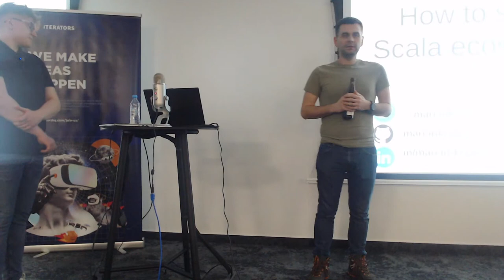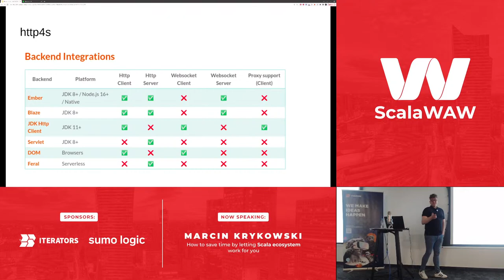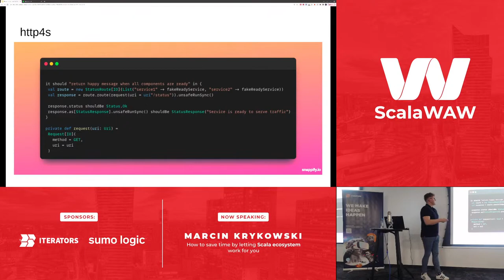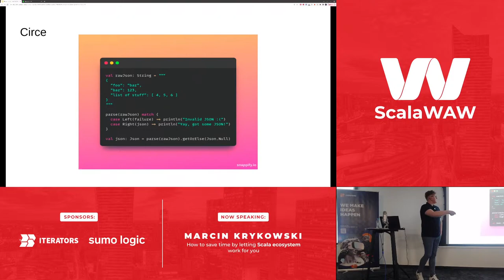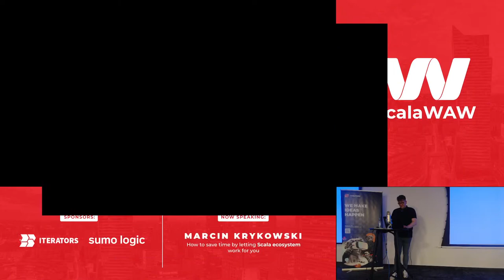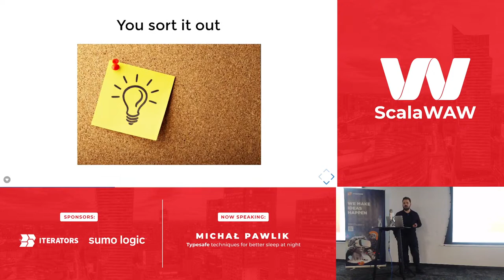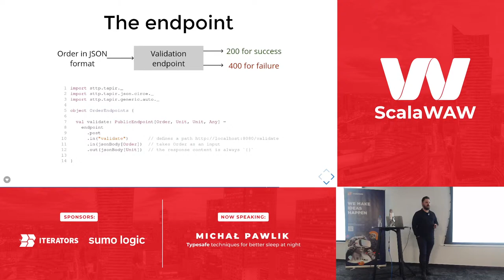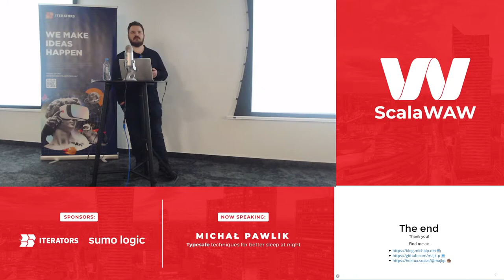ScalaWAW #26 - new year, old ScalaWAW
00:01:27 "How to save time by letting Scala ecosystem work for you", Marcin Krykowski
So in this talk we will dive into how we can employ Scala web libraries to help us achieve more by doing less.
We'll have a look at how can we type our endpoints, consume JSONs, expose endpoints with some metrics and have self written documentation on top of what. All that with testable and functional code.
Your microservices will never be the same!

Marcin Krykowski: seasoned software engineer specializing in distributed systems, functional programming, data-driven systems, and ML. Worked for various clients across industries like FinTech, Telco, AdTech, and Healthcare. On the mission to empower the Scala community. During my free time trying to connect 20+ years of being a professional athlete and entrepreneurship.

01:04:37 "Typesafe techniques for better sleep at night", Michał Pawlik
You are having a good night's sleep and suddenly your phone rings. You wake up and jump to your feet thinking it’s an incident report, but after a second you calm down because you know that it was only one of those “you won a lottery” texts. Thanks to the latest techniques you have implemented, everything is under control. You fall asleep happy that your smart work during the day lets you sleep safe during the night.Of course, we will not predict everything but during my talk, I'll share a handful of techniques that can help you avoid runtime errors and shift them to the realm of compile time. We'll talk about Scala, refined types and a declarative approach to HTTP endpoints using Tapir.

Michał Pawlik: I have over a decade of experience as a software engineer and open source software developer.
Recently, I've been concentrating on functional programming and making it easier for others to grasp this paradigm.
I am currently employed by Ocado Technology, where I am creating warehouse automation systems in Scala.